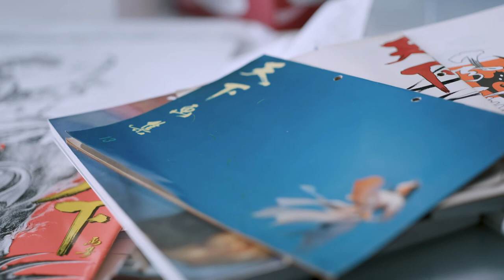「風雲」特別郵票 ─ 馬榮成專訪EP3：畫漫畫……就好似呼吸一樣 “Storm Riders” Special Stamps EP3: Painting is … like breathing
於一連四集的訪談中，馬榮成先生會與觀眾分享「風雲」郵票的收藏價值、回顧《風雲》的故事及角色、分析港漫生態及傳承，並細說「風雲」的藝術價值、作畫特點及技法。

在是次合作中，馬榮成先生匠心獨運，親自挑選出8幅經典作品，製成郵票。每幅作品由起草、構成、用色，皆集中於人物的意態及景致的描寫，一洗有別於一般人對港漫「澎湃激情」、「打打殺殺」的固有印象，帶出《風雲》的靜態一面，好讓讀者細味馬榮成先生昔日繪畫時的心意。

另外，馬榮成先生自2015年完成《風雲》漫畫創作後，特別為今次合作再執畫筆，親自設計套摺及《珍藏郵票册》。在套摺內頁，馬生以交錯的線條，虛實並用，將聶風及步驚雲的頭像合二為一，交織成一幅圖畫，似有若無，含蓄中見不平凡。整本《珍藏郵票册》更結集了其珍貴手稿，並以水墨等技法將部分經典場面重新演繹，一筆一劃，都呈現出馬榮成先生的心思，以及對繪畫專心一致。《珍藏郵票册》限量發行5 000冊，每冊印有獨立編號， 更附以黑墨印刷技術印製的$10及$20郵票小型張*，彌足珍貴！

立即追蹤「郵票．郵趣@Hongkong Post Stamps」 的Facebook專頁 （ ）和Instagram帳戶 （ ），緊貼第一手集郵資訊。

關於《風雲》

《風雲》由香港著名漫畫家馬榮成先生繪製，1989年起於《天下畫集》連載，在當時掀起本地武俠漫畫的風潮，並一直高踞本地漫畫銷量之冠，直至2015年。在這約31年間，這套作品由一本「公仔書」，慢慢一步步成為香港人耳熟能詳的藝術品，更分別在世界各地以不同文字出版。

(*「黑墨」小型張並非郵票，不得用作支付郵費。)

In a series of interview consisting of four episodes, Mr Ma Wing-shing will share with the audience about the collection value of “Storm Riders” stamps, review the story and characters of Storm Riders, analyse the ecology and continuity of Hong Kong’s comic sector, and elaborate on the artistic value, painting features and techniques of “Storm Riders”.

For this special stamp issue, Mr Ma Wing-shing, creator of the series, meticulously selected 8 artworks to recreate the story scenes on stamps. The special stamp issue might be a small work but rich in detail, opening a window into Ma’s artistic journey and philosophy of life. Hong Kong martial arts comics are not just blood and guts after all.

Something probably fans of Wind and Cloud have never seen, the cover of the prestige stamp album is specially designed and penned by Mr Ma after the final chapter of Storm Riders was completed. The prestige stamp album will be issued in a limited edition of 5 000 sets. The album includes the add-on of a $10 stamp sheetlet and a $20 stamp sheetlet printed in black print*, sketches and drawings of Storm Riders in ink art along with Mr Ma’s signature. Each carries a unique serial number, making the pack exceptionally collectible.

For further information of the special stamp issue, please visit this

About Storm Riders

Storm Riders is created by Hong Kong’s famous comic artist, Mr Ma Wing-shing. First published in 1989, the series became a huge success, influencing a new martial arts genre. During the 31 years of publishing, the long-running series has become a household name, not just in Hong Kong but across the world.

*Black prints are not postage stamps and not valid for postage.